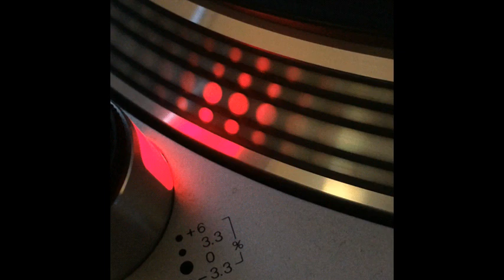Dance Division Vol.1 - Wolf - 1994